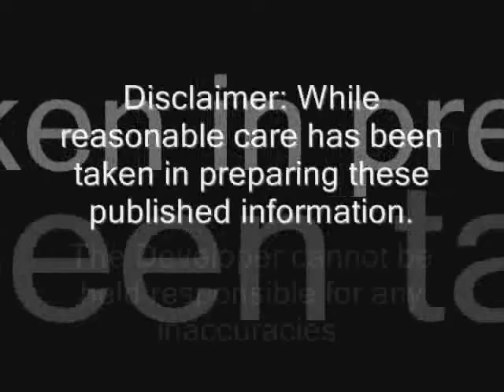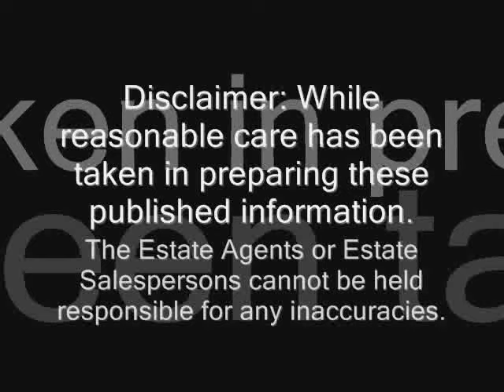Skyline 360 Condominium | Freehold | District 9 | Dennis Leong 97407938